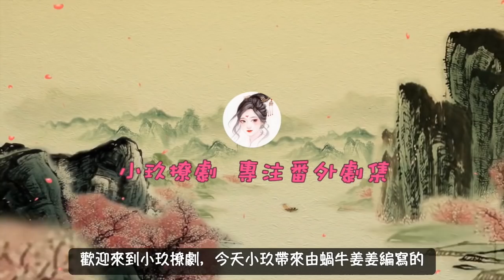《錦衣之下2》現代版之情牽繹夏 第134集 陸繹搞定岳母大人，今夏真假分不清